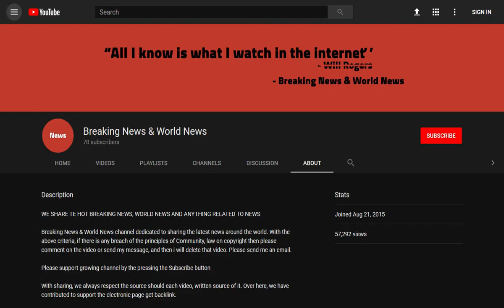BREAKING! Summer heatwave blamed for 500 per cent spike in syphilis infections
Source DONT' FORGET TO SUBSCIBE TO OUR CHANNEL The summer heatwave has been blamed for a sudden rise in a sexually-transmitted diseases - with a 500 per cent increase flagged up by one NHS board.

Worried health chiefs fear the warm weather caused people to become 'more sexually active'.

And medics are urging people to practice safe sex after a dramatic increase in cases of syphilis in one corner of Wales.

Across the Swansea, Neath, Port Tal ...